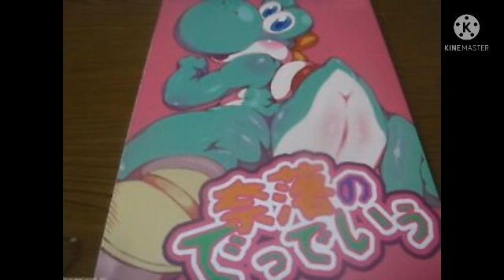たまのこしOP